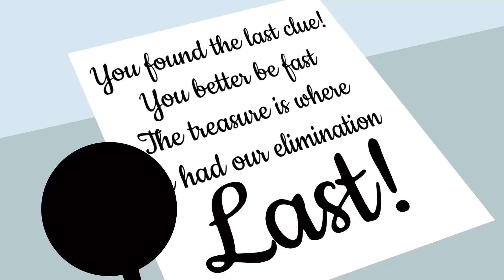Burger brawl 16 scene but with ceef members (animation test)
THE GOLDEN COCA-COLA!!!